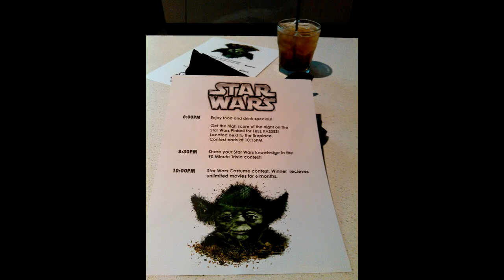Rum Rants Supplemental: Jay for Emperor, 2015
Jay announces his candidacy for… whatever elected position he can find. The boys then discuss a little bit of politics, recasting for Indiana Jones 5, & why Clerks is still the greatest.